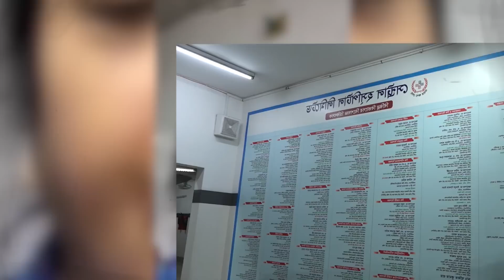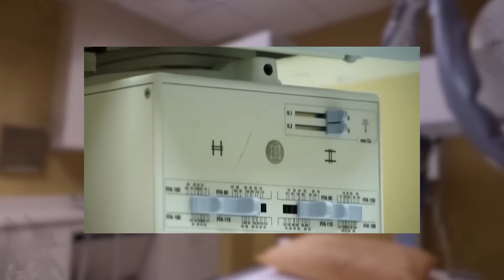এটা আপনি কেন করলেন সংযুক্তা ম্যাডাম আমার নাতি আর মেয়েকে মেরে ফেললেন দেখুন কি সুন্দর ঘুমিয়ে আছে ওরা।।